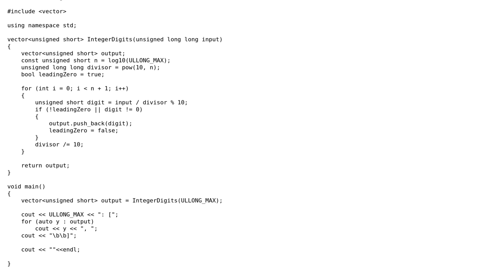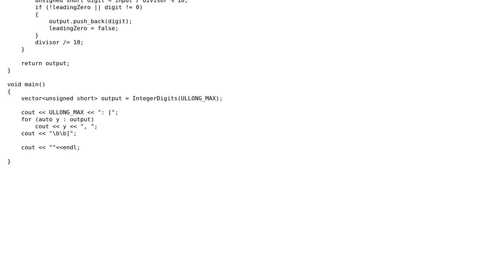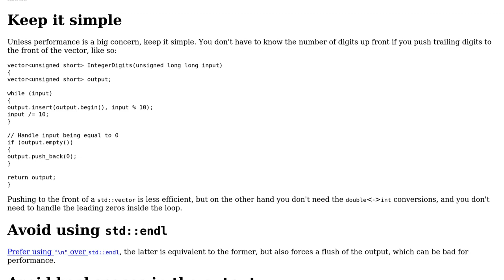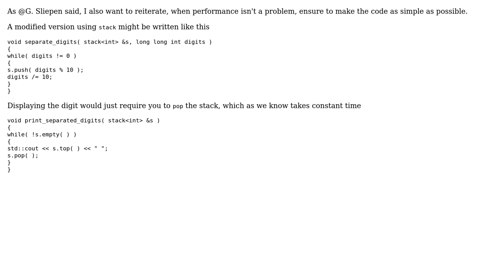Code Review: Splitting an integer to its digits (2 Solutions!!)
Code Review: Splitting an integer to its digits

With thanks & praise to God, and with thanks to the many people who have made this project possible! | Content (except music & images) licensed under CC BY-SA | Music | Images & others | With thanks to user theProgrammer user G. Sliepen user God Must Be Crazy and the Stack Exchange Network Trademarks are property of their respective owners. You are responsible for your own actions.